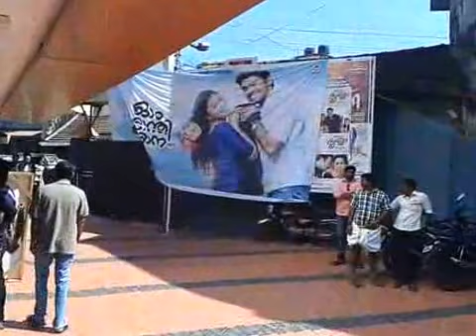Om Santhy Osana Crowd in a Theatre Malayalam Film